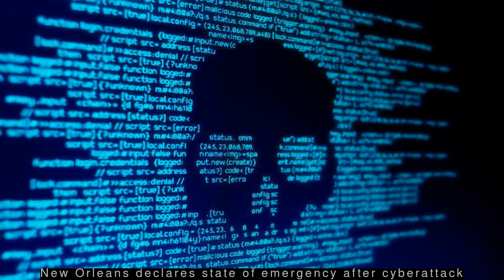Latest World News - Women are indisputably better than men: Barack Obama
--- Russian Prez Putin praises, pats Class 9 Odisha boy for his innovation ---
  Russia's President Vladimir Putin praised and patted Odisha's Class 9 boy P Biswanath Patra for his 'Smart Water Dispenser' project at a technology and innovation programme in Russia's Sochi. "We would really like it if more kids like you come from India and participate," said Putin's translator. Patra, along with five Indian and five Russian students, worked on the project.
 --- Women are indisputably better than men: Barack Obama ---
  Former US President Barack Obama has said that women are indisputably better than men. If women ran every country in the world there would be a general improvement in living standards and outcomes, he added. He further said that most of the problems in the world came from old people, mostly men, holding onto positions of power.
 --- New Orleans declares state of emergency after cyberattack ---
  Following a string of cyberattacks in the city, New Orleans declared a state of emergency and shutdown most of its computers. Suspicious activities were detected in the city's network system which included evidence of phishing attempts and ransomware. While Mayor Cantrell confirmed it to be a ransomware attack, no ransom requests were made.
 --- Apple, Google, Tesla named in lawsuit over Congolese children deaths ---
  A US lawsuit named companies including Apple, Google and Tesla over "aiding and abetting" deaths of Congolese children who were allegedly forced to labour in cobalt mines. Families claimed their children were killed and maimed while mining cobalt used to power smartphones, laptops and electric vehicles.The lawsuit claims companies knowingly exploited underage labour in local mining for cobalt.